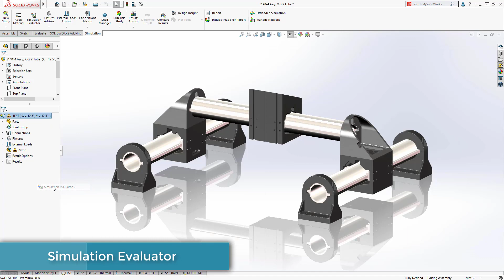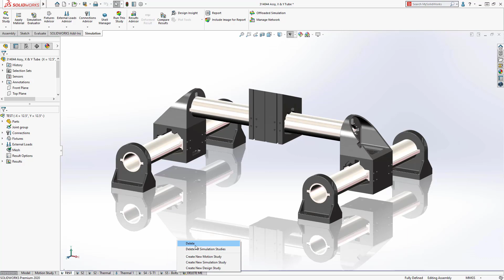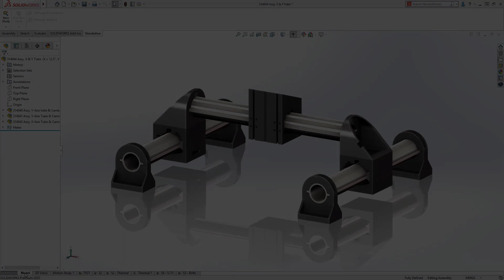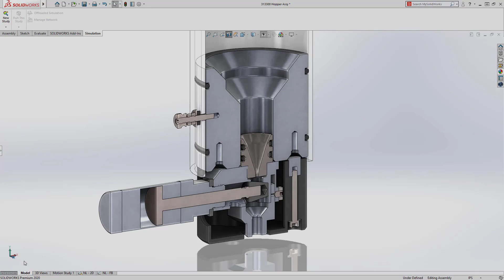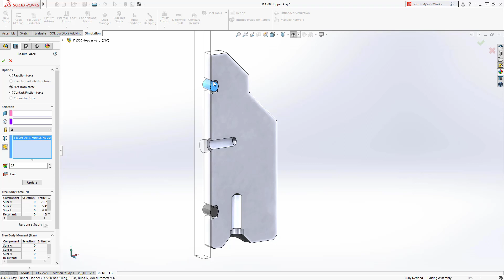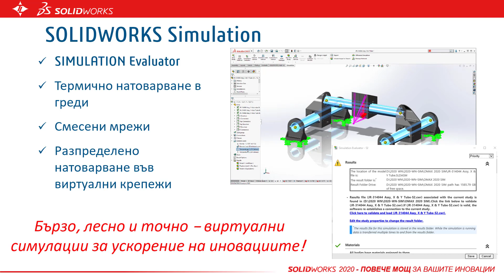Новости в SOLIDWORKS Simulation 2020